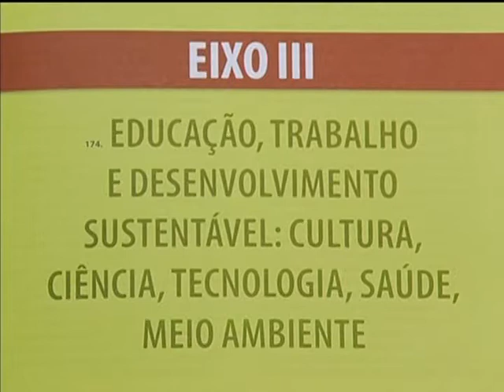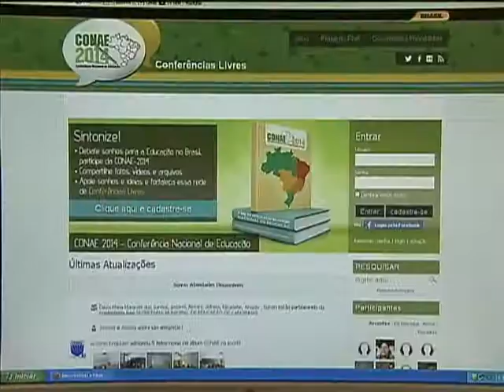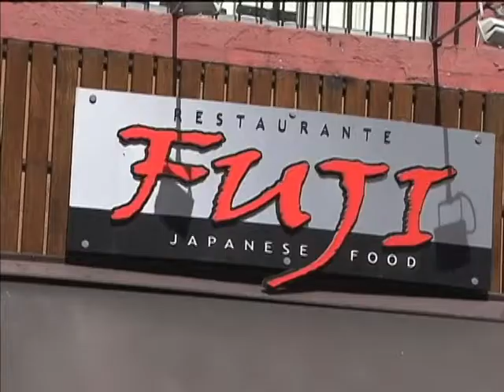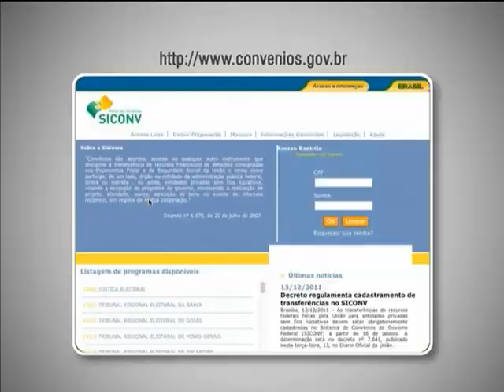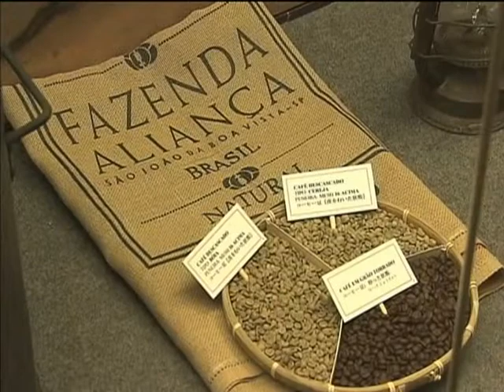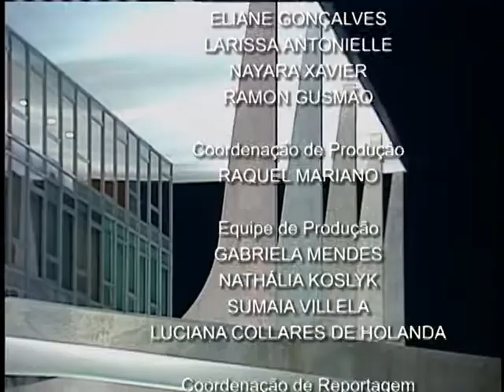Jornal NBR NOTÍCIAS na íntegra - 24 de abril